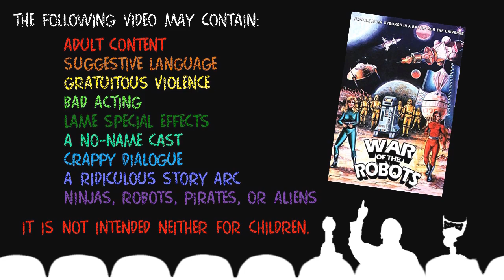MST3K-Style Movie Riffs [] "War of the Robots" (1978)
Mystery Science Theater 3000 fan made (MST3K, MST3K The Return, Rifftrax Style, Cinematic Titanic) short reaction-style movie riffs video to “War of the Robots” (1978).

This “War of the Robots” video features a scene wherein Professor Carr (Herlein) and Lois (Longo) are captured by an army of android soldiers for the purpose of exploiting Carr’s research into the creation of life. Captain Boyd (Sabato) is given orders to pursue the escaping androids and rescue Carr and Lois.  This review / reaction video is in the style of MST3K (Mystery Science Theater 3000, Rifftrax, Cinematic Titanic). “War of the Robots” is a science-fiction action film, was released in 1978, and “stars” Antonio Sabato, Yanti Somer, and Malissa Longo. IMDB rated this film at 2.7 out of 10 stars.

The audio content does not belong to me, we do not profit from this video. The audio, the images & the animated GIF used remain the property of the respectful copyright.

MST3K best episodes (in my opinion):
Space Mutiny
Future War
Cave Dwellers
Warrior of the Lost World
Robot Holocaust

Special thanks to:

Bad movies that unintentionally make me laugh

70's sci fi movies (or sci-fi movies) and the movie riffs they offer

Channels like MST3K

Other movie reactions channels

Chance Cougar

Dusty Gold

DoAndroidzDream (for finally uploading a new video)

It STILL snowing in late April?!

Software:

GIMP2

Microsoft Excel and Word

Partial Cast:

Antonio Sabato - Capt. John Boyd

Yanti Somer - Julie

Malisa Longo - Lois

Patrizia Gori - Patricia Gore

Giacomo Rossi Stuart - Roger

Roberto Bianchetti - Robert Barnes

Aldo Canti - Kuba (Nick Jordan)

Enrico Gozzo - Henry Goddard

Licinia Lentini - Lilian Lacy

Frank Siedlitz - Herb Julian

Massimo Righi - Doctor Max Wilkes

Dino Scandiuzzi - Jack (as Dean Cantor)

Nicole Stoliaroff - Nicole Stocks

Ian Pulley - Anthorian Leader

Venantino Venantini - Paul (as Vernon Vernons)

Jacques Herlin - Professor Carr

Ines Pellegrini - Sonia (as Micky Pilgrim)

West Buchanan - Herb

Roger Browne - Commander King

Ryan Paris - (uncredited)

Iren Szeremi - (uncredited)

Ivan Tirapani - (uncredited)

Anna Toffoli - (uncredited)